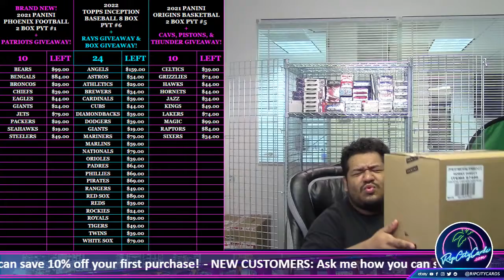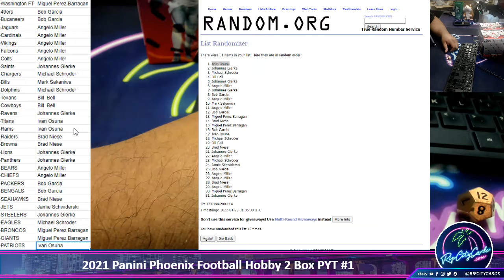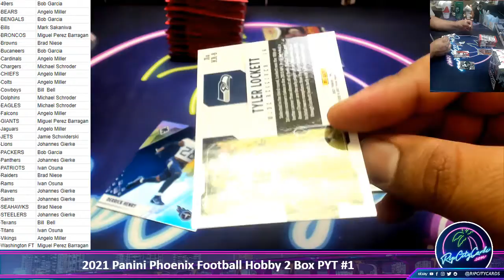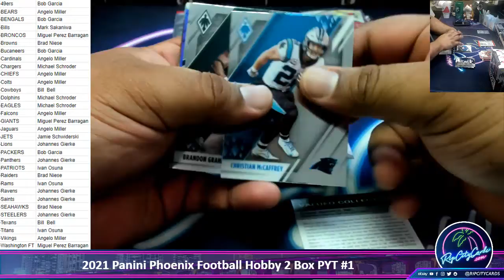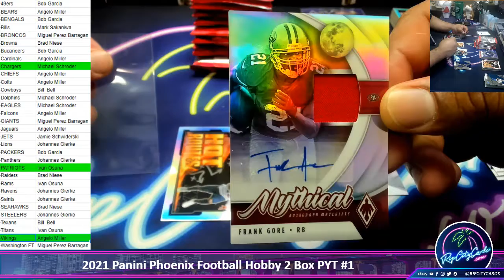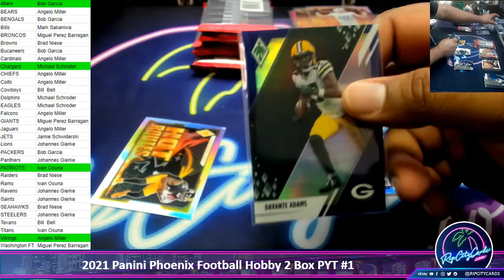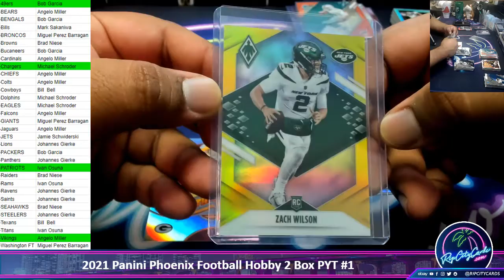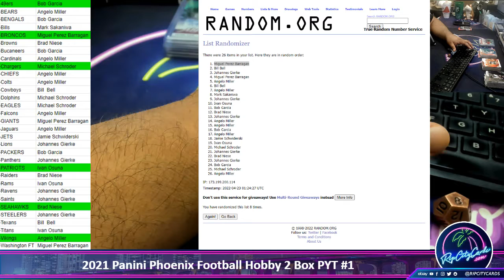2021 Panini Phoenix Football Hobby 2 Box PYT #1